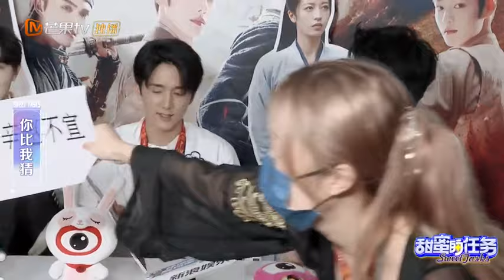《甜蜜的任务》20230812期：郑伟付伟伦回应《大宋少年志2》感情线 现场还原“王府景”名场面｜Sweet Tasks | MangoTV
甜蜜的任务，一起聊、一起看、一起玩！

节目介绍：通过班车接送艺人上下班的形式，加上轻松愉快的聊天内容，探讨舞台荧幕之外的嘉宾们不一样的态度性格；和嘉宾一起聊、一起看、一起玩，带你认识不一样的甜蜜好友。